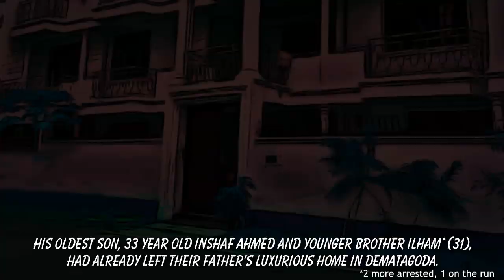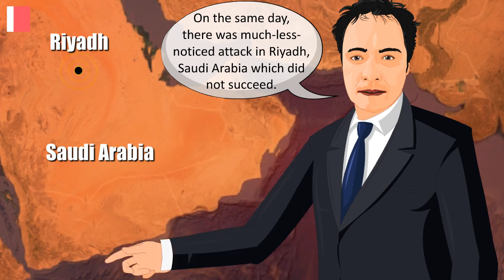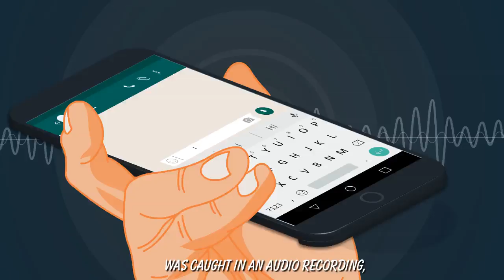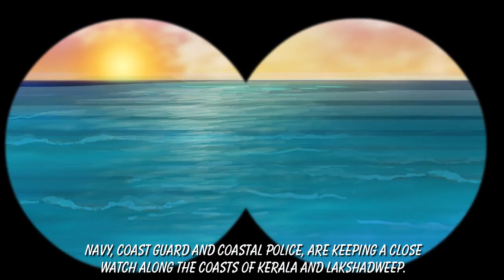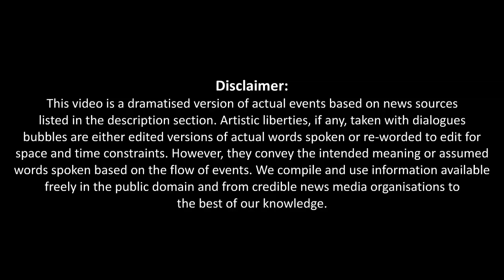Lanka's Easter Sunday attack and the aftermath. How it was planned and executed.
Barely recovering from a brutal 26 year civil issues, Sr Lanka may be on path to another. Easter Sunday's unfortunate incident has once again highlighted the damage that can be caused by misguided minds. Bisbo also shows how intelligence agencies of various countries are getting together to tackle a common enemy...who more often than not, is inside! See this incredible video and the tribute

Tussle breaks out in Lankan House as prez ties to derail blasts probe; June 10, 2019
Leader of Kerala IS module “killed by US forces in Af”; Prashanth MO; June 3, 2019
Official: No proof of Lanka bombers visiting India; Bharti Jain; June 3, 2019
NIA team in Colombo to probe IS cases of TN, Kerala; May 29, 2019
Did Saudi Arabia have inkling about Lanka blasts; Indrani Bagchi; May 22, 2019

Jaya Menon
Schools reopen in Lanka today, parents hunt for transparent bags for children; May 6, 2019
Lanka blasts mastermind’s one-time-mentor may have been killed in an encounter; May 4, 2019
Lanka attacks mastermind’s brother-in-law detained; May 1, 2019
Stench of death, stuffed dolls and a mobike which blew up the house; Apr 30, 2019
Tears and troops on the street as Lanka mourns its dead; Apr 30, 2019
Lanka bans al kinds of face coverings that may conceal people’s identities; Apr 29, 2019

Baghdadi appears in IS video after 5 years, hails Lanka Easter massacre; Rajshekhar Jha; Apr 30, 19
Intel warns of attacks on Buddhist temples by female bombers; PTI; Apr 30, 2019

The Print
Sri Lanka ex-military intelligence head a ‘Chinese spy’ who was ‘blocking’ bombings probe; ; Nayanima Basu; May 6, 2019
Why Sri Lanka became a target for Islamic State after defeat on Iraq-Syria turf; Tobin Harshaw; May 6, 2019

Economic Times
India keeps eye on Lanka turmoil to prevent spillover to Kerala, TN; Dipanjan Roy Chaudhury; June 5, 2019
NIA cleared to join probe into IS links in Colombo; Rahul Tripathi; May 28, 2019

Dipanjan Roy Chaudhury
Lankan agencies warn of fresh terror attacks; May 6, 2019
Lanka’s ex-military intel head obstructing Easter bombing probe at China’s behest; May 6, 2019
Sri Lanka says jihadist group behind blasts that killed 300; Apr 23, 2019

Firstpost
Behind Easter Carnage in Colombo; The long road to Lanka’s hell; Praveen Swami; May 4, 2019

Indian Express:
Lost in Lanka; Arun Janardhan; May 5, 2019

Time
Sri Lanka Bans Face Coverings as it Scrambles to Respond to Easter Attacks; Billy Perrigo; May 2, 2019

BBC
The man who might have stopped Sri Lanka's Easter bombings; Secunder Kermani; May 31, 2019
Sri Lanka attacks: Face coverings banned after Easter bloodshed; April 29, 2019

Agencies
All Lankan Muslim ministers quit amid “hate attacks” after blasts; June 4, 2019
Daesh threat triggers alert along the coast in Kerala, Lakshadweep; May 27, 2019
NTJ leader died in Lanka blast; May 22, 2019